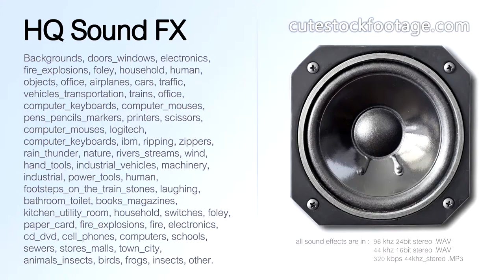Computer keyboard logitech backspace button 02 - HQ sound effect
Computer keyboard, logitech, backspace button.